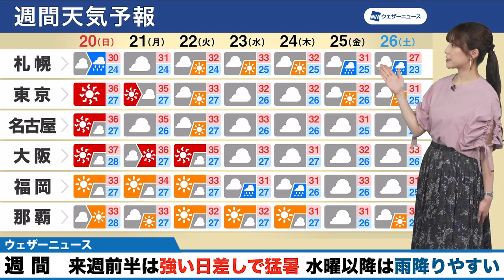【週間天気】来週前半は猛暑、後半は雨に ゲリラ雷雨にも注意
暖かく湿った空気の流れ込みが続くため、気温も高く蒸し暑い日が続きそうです。平年であれば最も気温が高いのは8月の前半ですが、下旬になっても最高気温が35℃以上の猛暑日となるところもあり、厳しい残暑となりそうです。

来週中頃にかけては晴れる日が多いものの、高気圧の縁をまわって南から暖かく湿った空気が日本列島に流れ込みやすいため、内陸や山沿いを中心に雨雲が発生しやすい状況です。

特に地上の気温が高くなる午後を中心に、夕立やゲリラ雷雨の発生する可能性が高い日が続きそうです。